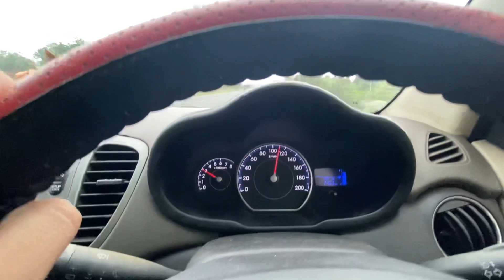Ahmedabad To Eklingji Kailashpuri | UDAIPUR❤️ | One day trip with family✨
Hello everyone i m back
In this video  i am going to eklingji temple which was in outside of udaipur.

Eklingji god is ist dev of Rathore that’s why this temple is very popular in Rajasthan